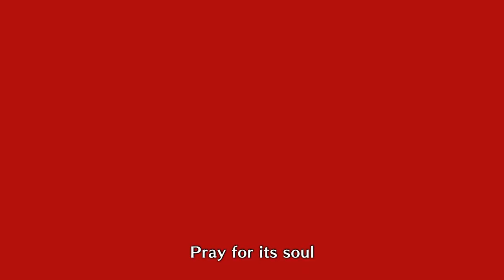M.H.R.S | Master Rank | Magnamalo | Monster Hunting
Don't forget to:
-Like or Dislike The Video.
My Discord Server If you are into
-Monster Hunter.
-Dragon's Dogma.
-Demon's Souls.
-Dark Souls.
-Bloodborne.
-Elden Ring.